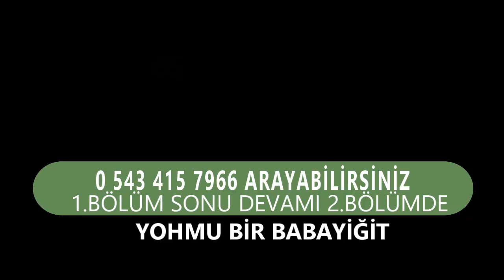Gökiniş Köyü Tanıtımı 1.Bölüm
Sorgun Gökiniş Köyü Tanıtımı 1.Bölüm